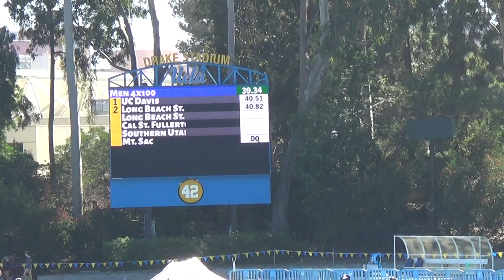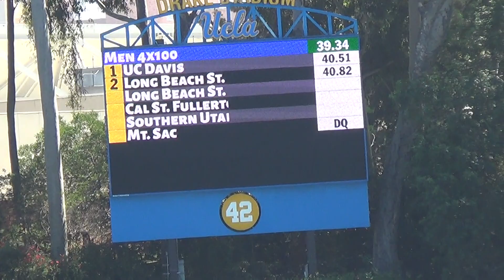CSUF Men's 4x100, RJ/JJK Invite, 3-26-2022